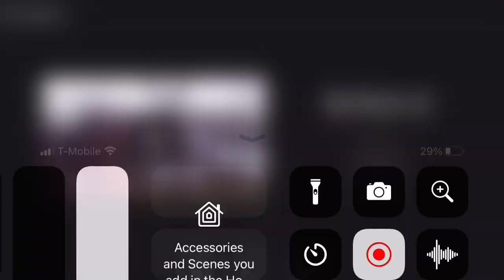My drone moving around it’s cool cool